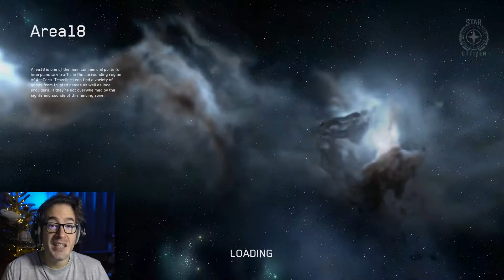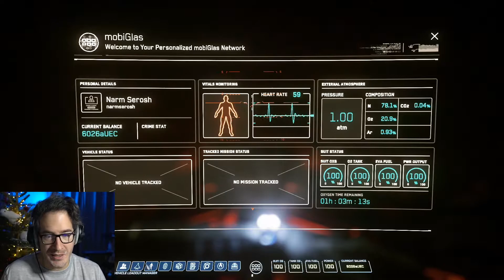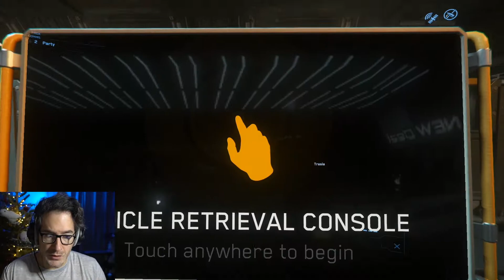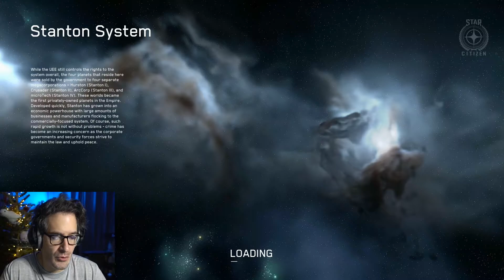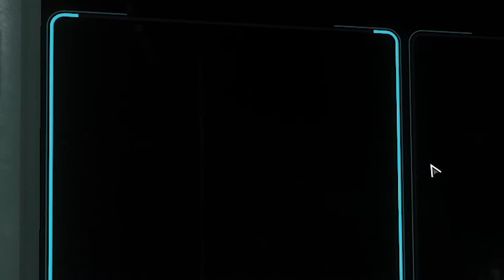TROP BUIENG LA 3.12 | Star Citizen #2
J'ai voulu faire découvrir le jeu à Trasia en profitant de la maj 3.12 . Clairement une réussite !